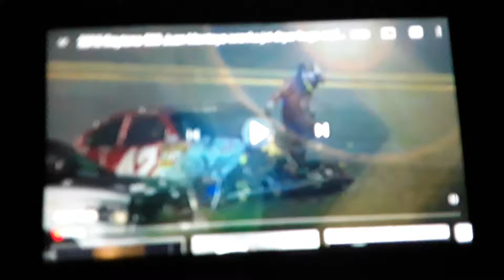Juan pablo montoya hits jet dryer full